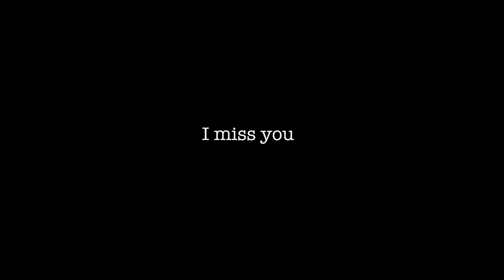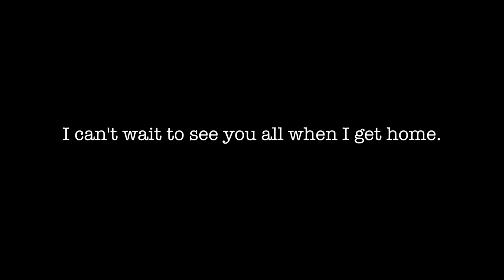Here’s the plane ride, girls!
A short video of my quick plane ride to QLD, for the kids to see!